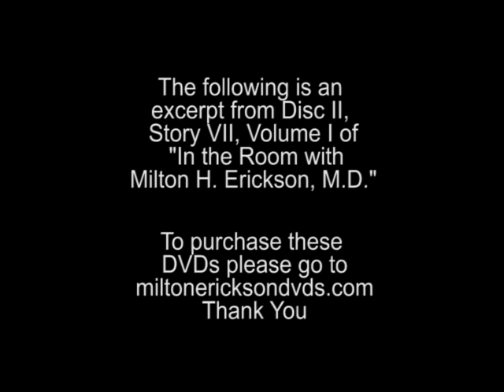Milton H. Erickson on Unconscious Learning -excerpt from In The Room with Milton Erickson - Hypnosis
The following is an excerpt from Volume I of "In the Room with Milton H. Erickson, M.D." To purchase the DVDs please go The DVDs are for professionals only. The book (a verbatim transcript of the DVDs) is for everyone.